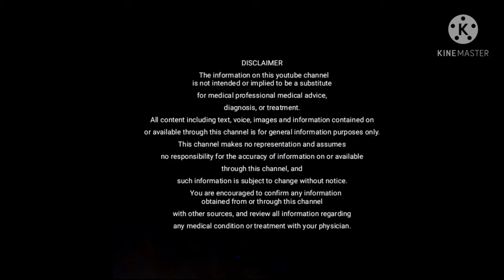கர்ப்பத்தின் முதல் மூன்று மாதம் கர்ப்பிணிகள் எடுத்துக்கொள்ள வேண்டிய உணவுகள் | First trimster foods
அன்பு தோழிக்கு,

வணக்கம்.

இந்த பதிவில் கர்ப்ப காலத்தின் முதல் மூன்று மாதம்  சாப்பிட வேண்டிய உணவுகள் என்னென்ன, ஆரோக்கியமான கர்ப்பத்திற்கு தேவையான உணவுகள் சிலவற்றை பகிர்ந்துள்ளேன்..

இந்த பதிவு உங்களுக்கு உபயோகப்படும் என நம்புகிறேன்..

சேனலை சப்ஸ்க்ரைப் செய்து ஆதரவு தர வேண்டுகிறேன்...

நன்றி...

PLEASE CHECK MY OTHER VIDEOS ALSO

Contact me personally if you are against an upload which you may have rights to the images, total video (or) music, instead of contacting YouTube about a copyright infringement... Thank you!